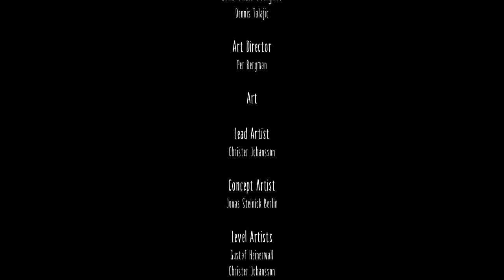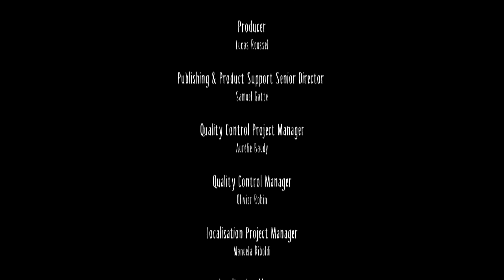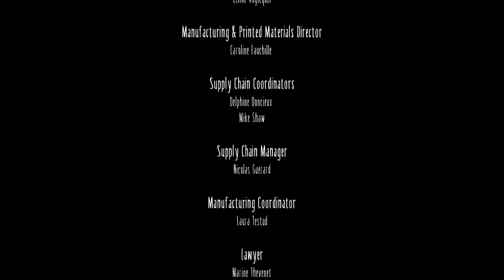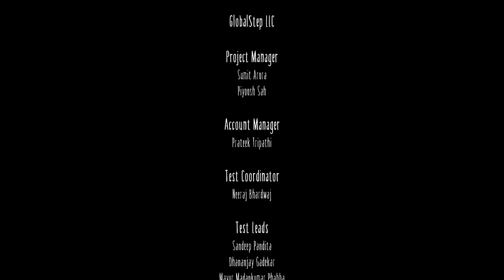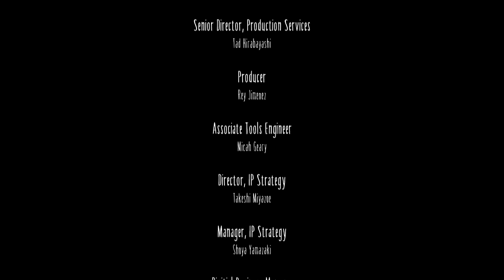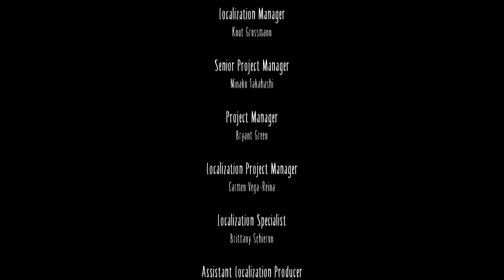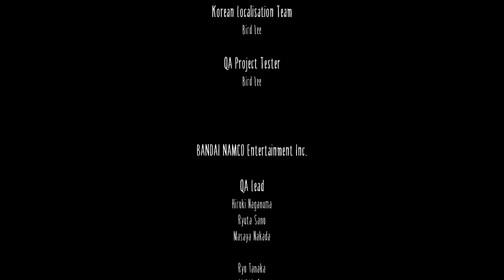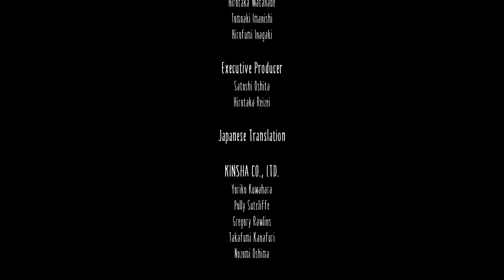Let's Play Little Nightmares episode 2 - The End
Salut tout le monde et bienvenue sur un petit let's Play qui sera sur Little Nightmares !N’hésitez pas a partager la vidéo/chaîne pour que la communauté s'agrandisse et j’espère que ce let's Play vous plaira !